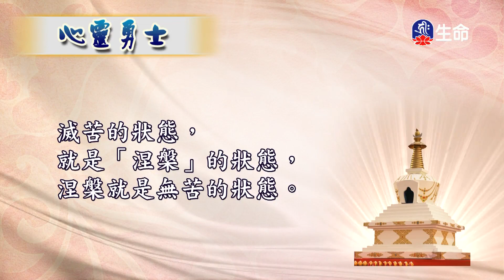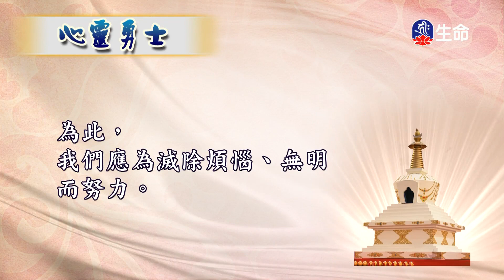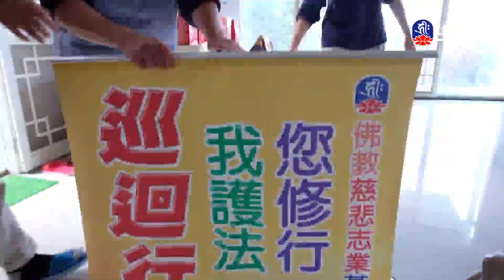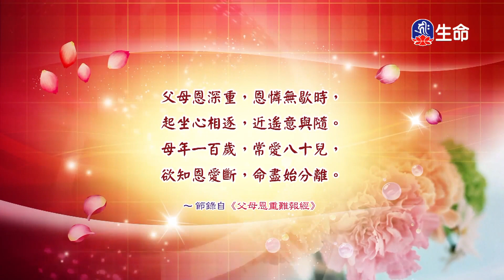菩提如是說(79)_(lifetv_20221219_14:30)